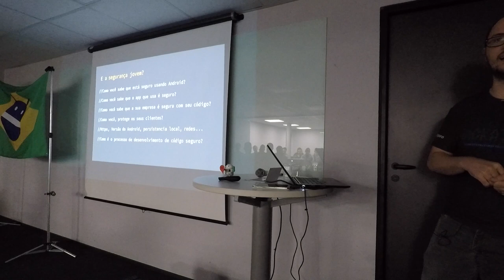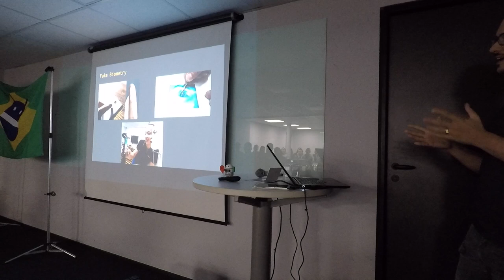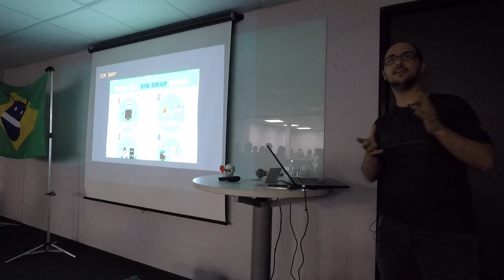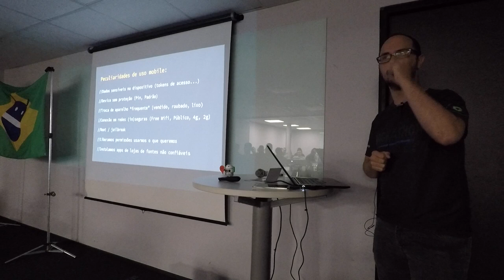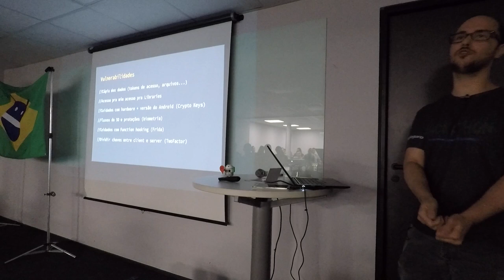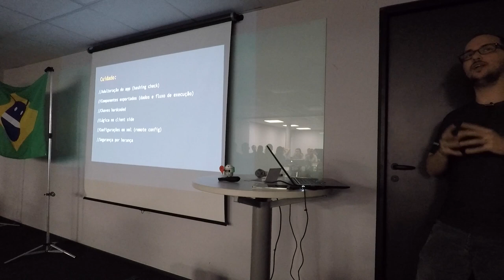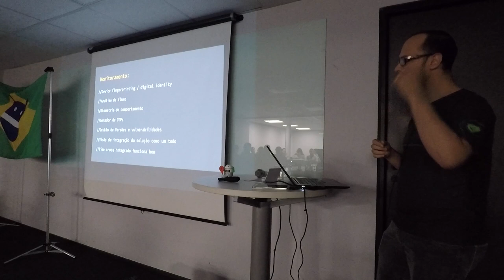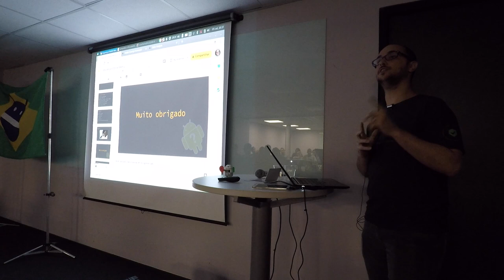Software Security - Mindset, Mobile e Android, por Eduardo Cucharro (Android Meetup #73)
Eduardo Cucharro, engenheiro de software sênior na PagSeguro UOL, apresenta umas dicas de segurança e algumas aplicações no Android.